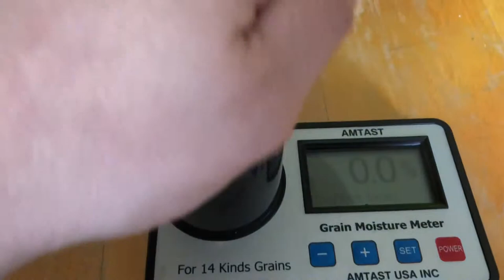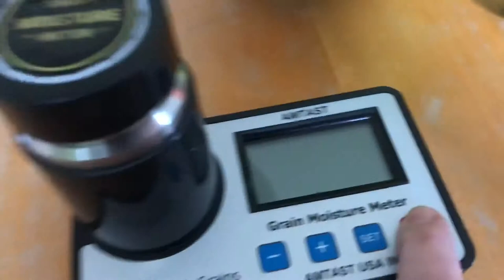Measuring Coffee Bean Moisture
Measuring raw coffee bean moisture content with an Amtast grain meter